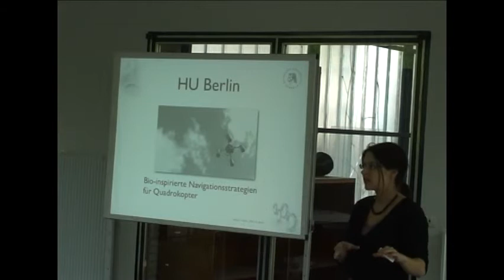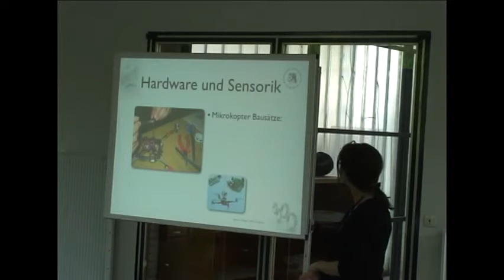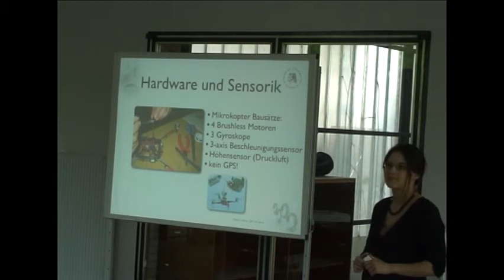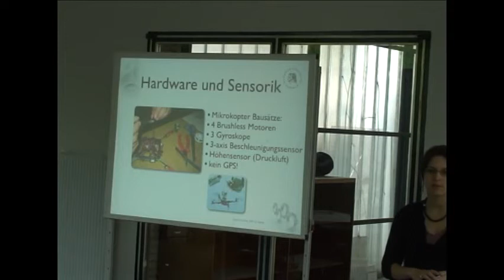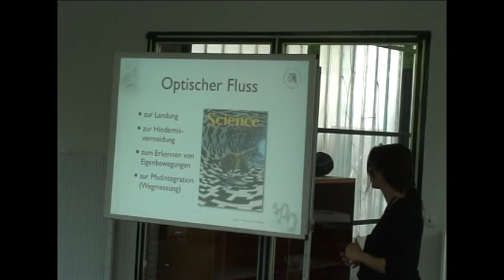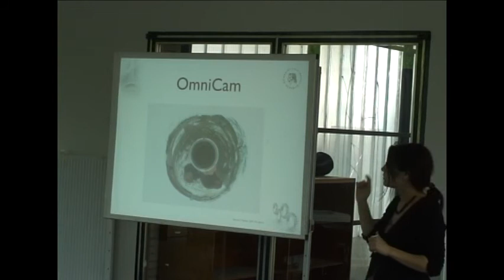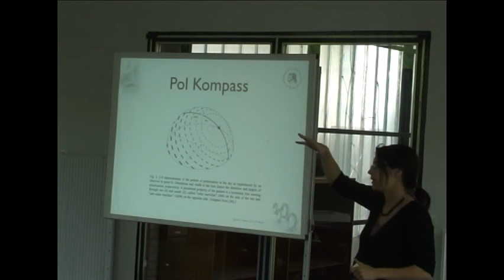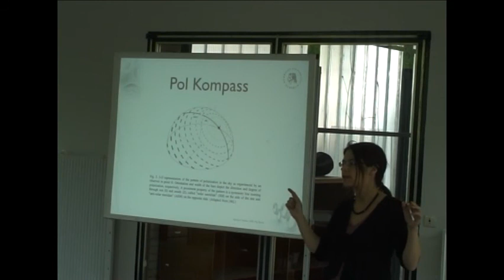Prof.Dr. V.V. Hafner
Robotik I / Prof.Dr. V.V. Hafner